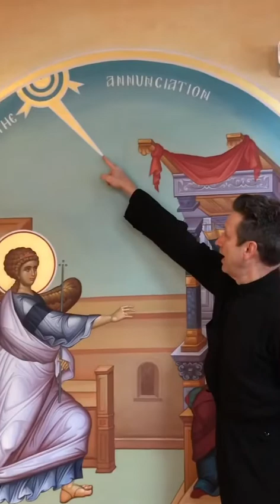Annunciation youth sermon